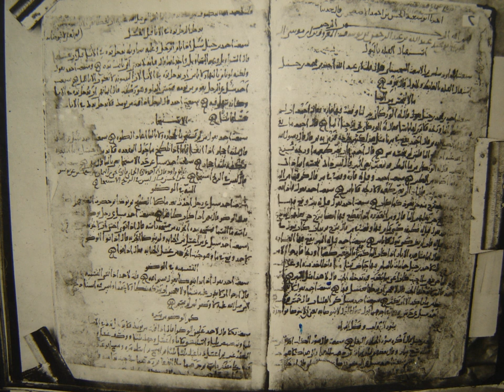Sharia | Wikipedia audio article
00:03:48 1 Etymology and usage
00:03:58 1.1 Contemporary usage
00:05:55 1.2 Etymology
00:07:13 1.3 Use in religious texts
00:08:12 2 Historical origins
00:11:55 3 Traditional jurisprudence (ifiqh/i)
00:12:23 3.1 Principles of jurisprudence (iuṣūl al-fiqh/i)
00:14:02 3.1.1 Sources of sharia
00:17:17 3.1.2 Ijtihad
00:18:21 3.1.3 Decision types (iaḥkām/i)
00:19:20 3.1.4 Aims of sharia and public interest
00:20:55 3.2 Branches of law
00:23:45 3.3 Schools of law
00:26:32 3.4 Social context
00:27:48 4 Application
00:27:57 4.1 Application by country
00:30:01 4.2 Enforcement
00:32:36 4.3 Legal and court proceedings
00:34:05 4.3.1 Criminal cases
00:35:49 4.3.2 Civil cases
00:38:06 4.3.3 Diya
00:39:36 5 Support and opposition
00:39:46 5.1 Support
00:43:26 5.1.1 Extremism
00:45:54 5.2 Opposition
00:48:53 6 Criticism
00:49:02 6.1 Compatibility with western democracy
00:50:53 6.2 Human rights
00:54:01 6.3 Freedom of speech
00:55:46 6.4 Freedom of thought, conscience and religion
00:59:31 6.5 LGBT rights
01:00:12 6.6 Women
01:00:21 6.6.1 Domestic violence
01:01:14 6.6.2 Personal status laws and child marriage
01:03:08 6.6.3 Women's right to property and consent
01:05:12 7 Parallels with Western legal systems

- Socrates

SUMMARY
Sharia (), Sharia law, or Islamic law (Arabic: شريعة‎ [ʃaˈriːʕa]) is a religious law forming part of the Islamic tradition. It is derived from the religious precepts of Islam, particularly the Quran and the Hadith. In Arabic, the term sharīʿah refers to God's immutable divine law and is contrasted with fiqh, which refers to its human scholarly interpretations. It has been described as "one of the major intellectual achievements of Islam" and its importance in Islam has been compared to that of theology in Christianity. The manner of its application in modern times has been a subject of dispute between Muslim traditionalists and reformists.Traditional theory of Islamic jurisprudence recognizes four sources of sharia: the Quran, sunnah (authentic hadith), qiyas (analogical reasoning), and ijma (juridical consensus). Different legal schools—of which the most prominent are Hanafi, Maliki, Shafi'i, Hanbali and Jafari—developed methodologies for deriving sharia rulings from scriptural sources using a process known as ijtihad.  Traditional jurisprudence distinguishes two principal branches of law, ʿibādāt (rituals) and muʿāmalāt (social relations), which together comprise a wide range of topics. Its rulings assign actions to one of five categories: mandatory, recommended, neutral, abhorred, and prohibited. Thus, some areas of sharia overlap with the Western notion of law while others correspond more broadly to living life in accordance with God’s will.Historically, sharia was interpreted by independent jurists (muftis). Their legal opinions (fatwas) were taken into account by ruler-appointed judges who presided over qāḍī's courts, and by maẓālim courts, which were controlled by the ruler's council and administered criminal law. Ottoman rulers achieved additional control over the legal system by promulgating their own legal code (qanun) and turning muftis into state employees. Non-Muslim (dhimmi) communities had legal autonomy, except in cases of interconfessional disputes, which fell under jurisdiction of qadi's courts.In the modern era, sharia-based criminal laws have been widely replaced by statutes inspired by European models. Judicial procedures and legal education in the Muslim world were likewise brought in line with European practice. While the constitutions of most Muslim-majority states contain references to sharia, its classical rules were largely retained only in personal status (family) laws. Legislative bodies which codified these laws sought to m ...